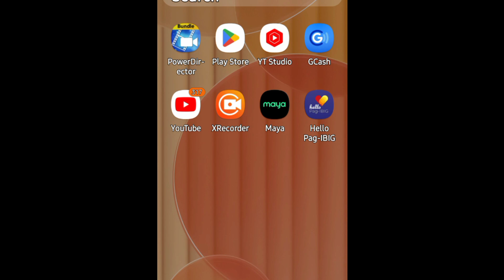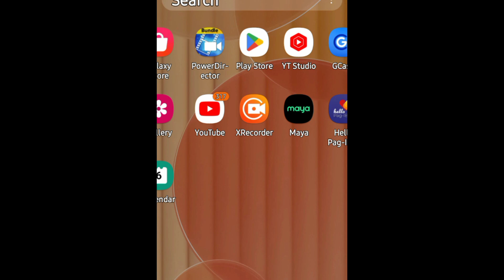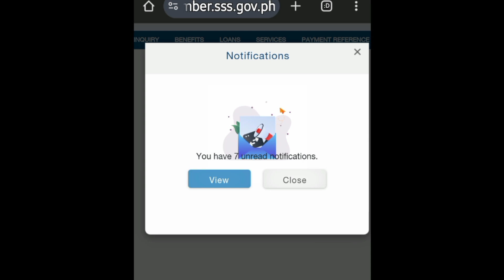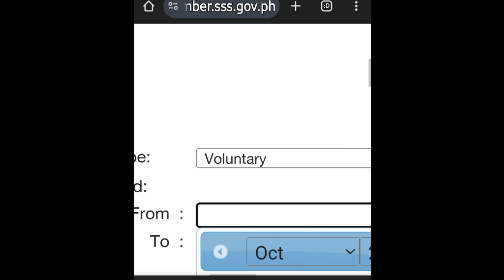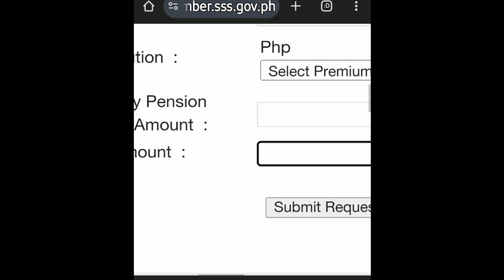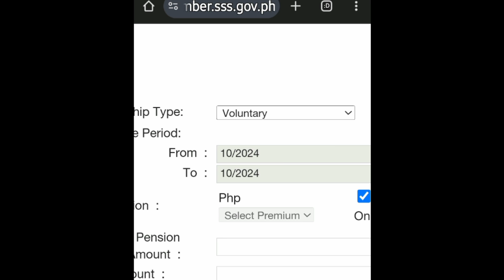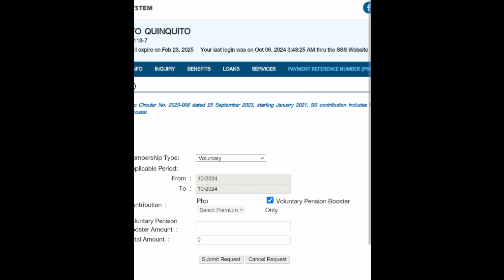PAANO MAG GENERATE NG SSS PRN# NGAYON SA SSS WEBSITE?Vlog#170#delsarttv#drawing#bayawancity#arts